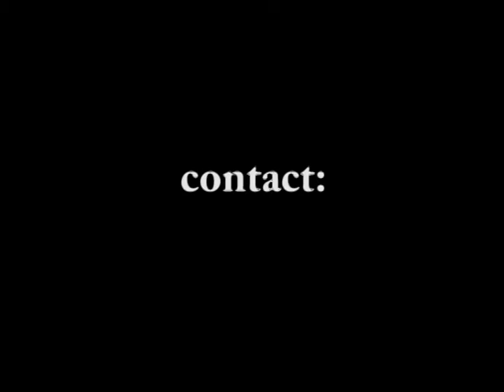Joe&Martin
julio 2008 barcelona